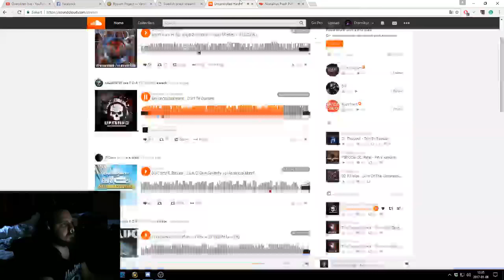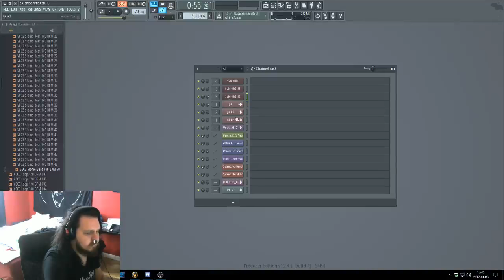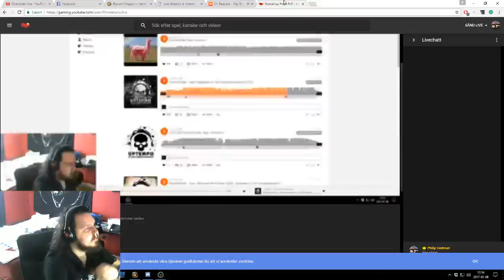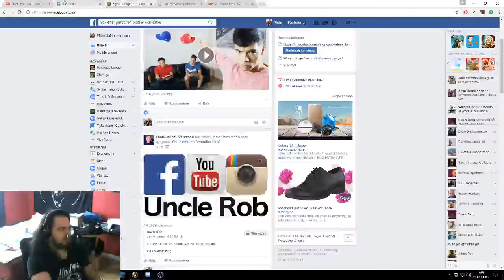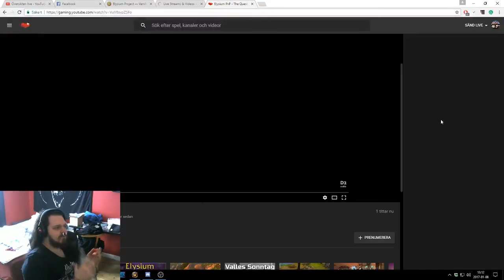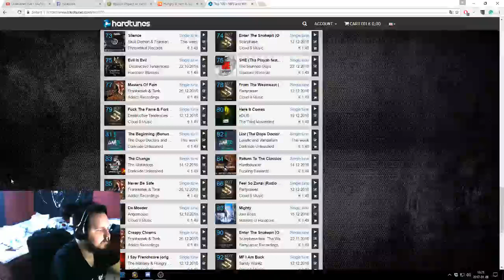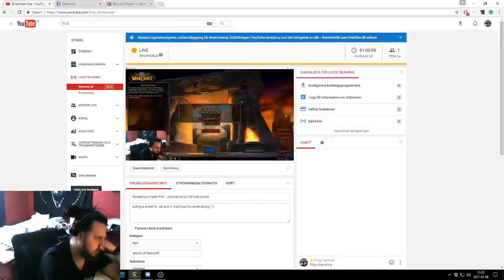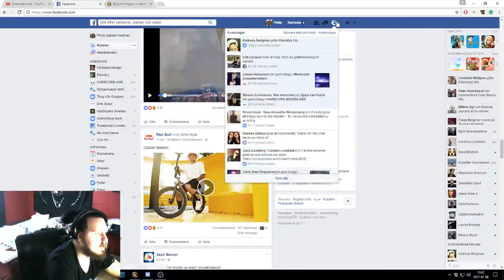Nostalrius Fresh PvP - Journey to Lvl 60 holy priest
Lvling a priest to  60 and iI want you to come along ! :)